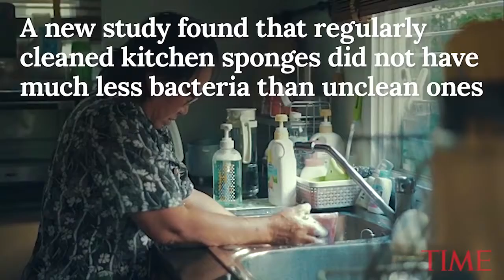Here’s How Often You Should Really Replace Your Sponge The Biggest Source Of Active Bacteria TIME